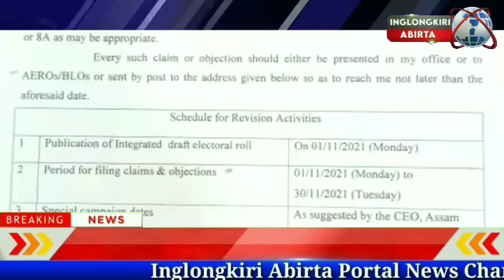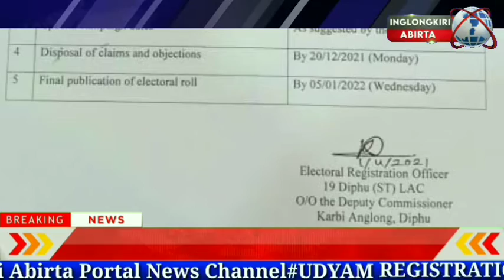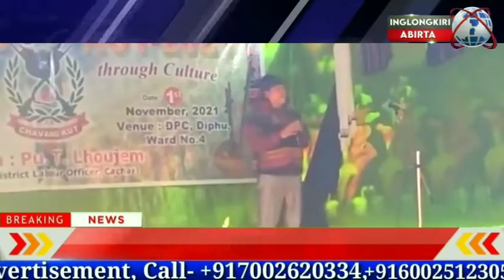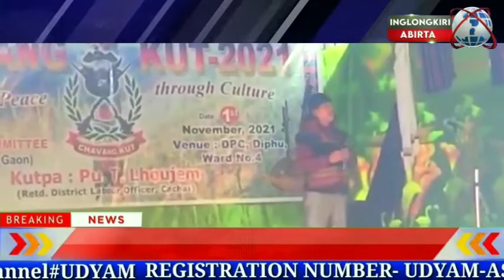Inglongkiri abirta 02/11/2021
Diphu-Howrahat assembly constituency
Publication of the list of voters .

Diphu, November 1: The list of voters for Diphu and Howrahat assembly constituencies was released November 1 .  In a Press Meet, Deputy Commissioner Chandradhwaj Singh. On November 1  Deputy Commissioner Karbi Anglong organized a Press Meet in the conference  of the office at 2:30 .He said that the final photo voters list  published on January 5, 2022. Befire  that if any objection  to be  raised by November 30, and will be rectified till December 30 after proper hearing and verification.  It is also informed to media that since 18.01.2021, the number of voters in both the constituencies has increased from 328,708 to 337,668. The rate of increase in voter turnout is 2.73 per cent.  The Press Meet was addressed Deputy commissioner Karbi Anglong  Chandradhwaj Singh, district election officer Kavyashri Dihingia and assistant election officer Gunjan Sharma were also present  in Press Meet.